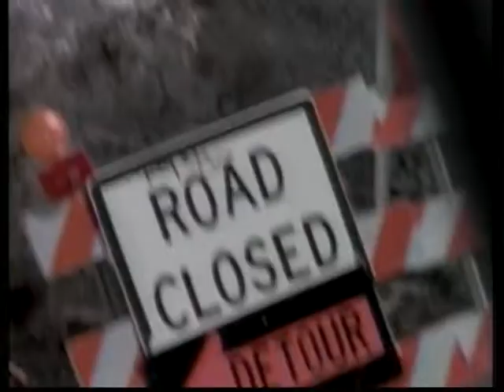Capitol City Matters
This episode of Capitol City Matters is co-hosted by former Jefferson City Mayor John Landwehr and student producer Elizabeth Hoffman.  They interview Alana Barragán-Scott, Director of the Missouri Department of Revenue.  They discuss filing income taxes, enhanced license plate tabs, a green sales tax holiday and more.